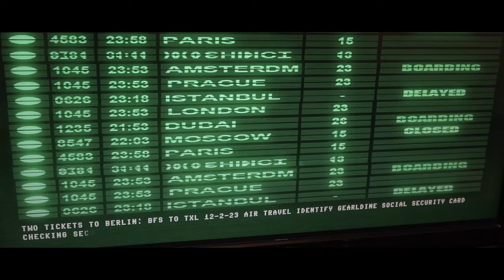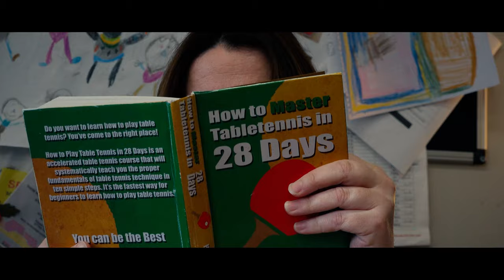Spin-Off (2020) Trailer by The Skyway Club.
Premieres Thursday 19th November, 7pm Belfast Cityside Moviehouse.
as part of the 20th Belfast Film Festival.
Lady Mary Peters, Sir John Toal, Lord Mark Robson, Dr Graham McFarlane and Mr John Gallagher.
Inclusion is the only solution.
Michael McNulty, Belfast Northern Ireland.